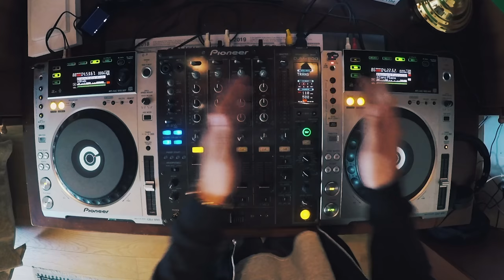COME FUNZIONA UNA CONSOLE DJ | Impara a Mixare #1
Ciao a tutti! In questo video parlerò di com'è composta una console per dj, di come funziona e di tutte le sue opzioni.

Tracklist:
-Capo Plaza - Giovane Fuoriclasse Rudeejay & Da Brozz Club Mix
-Marshmello - Silence ft. Khalid Illenium Remix

Prodotto da Federico Doria.